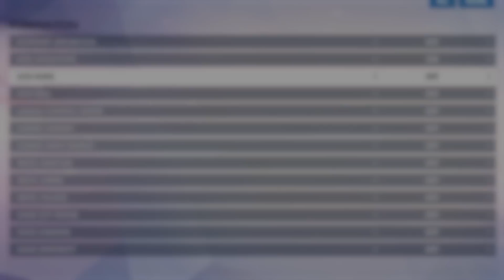Браузер матчей | Overwatch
Браузер матчей дополняет режим «Своя игра» в Overwatch. Он позволяет вам создавать собственные правила и предлагать свою версию игры друзьям или широкой публике. Что вы создадите?

Давайте дружить!

Вступайте в ряды легендарного спецподразделения солдат, ученых, авантюристов и просто чудаков под названием Overwatch. Изменяйте ход времени, нарушайте законы физики и овладейте мощными суперспособностями в лучшем командном шутере!